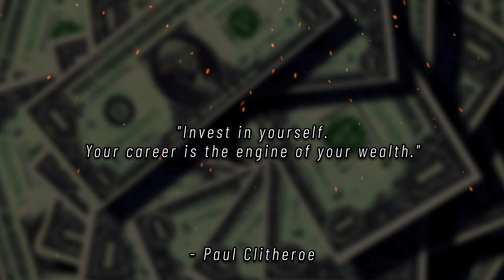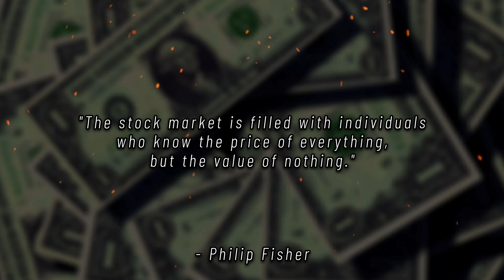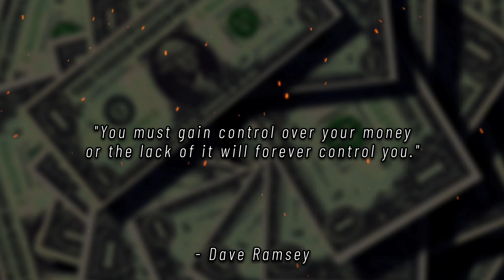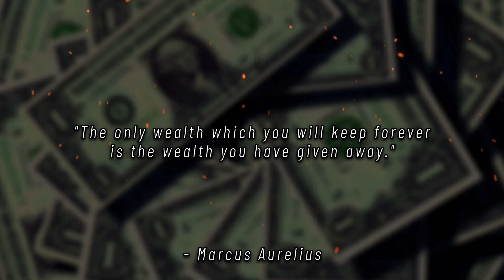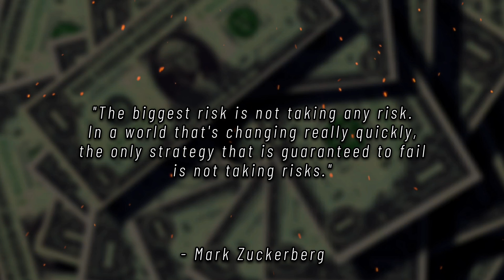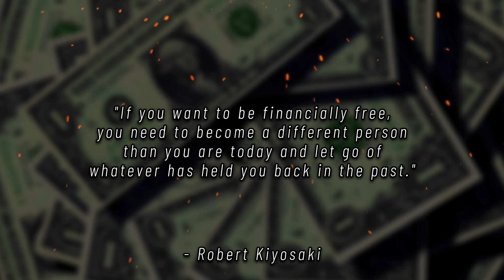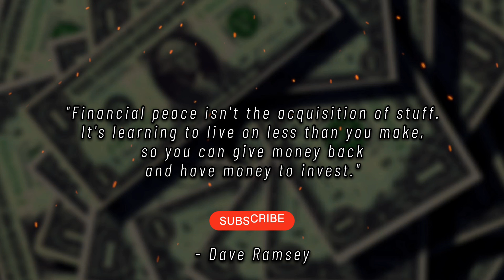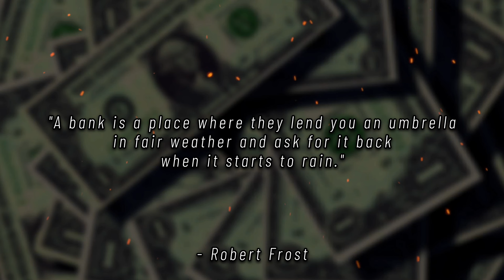Life Lessons about Money People Don't Notice in Life | WORDLE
Are you tired of living paycheck to paycheck? Are you struggling to make ends meet? Do you want to take control of your finances but don't know where to start? Then this video is for you!

In this inspiring and motivational video, we will be discussing the life lessons about money that people often overlook. You'll learn how to manage your finances effectively, make smart investments, and avoid common financial mistakes.

We'll cover a range of topics, including budgeting, saving, debt management, and investing. You'll discover the importance of setting financial goals, creating a budget that works for you, and finding ways to reduce your expenses.

We'll also talk about the importance of building an emergency fund and having a plan for retirement. You'll learn about the power of compound interest and how it can help you build wealth over time.

So if you're ready to take control of your financial future, be sure to watch this video.